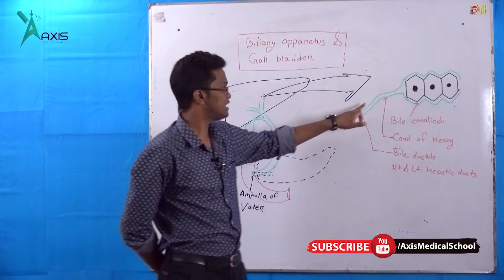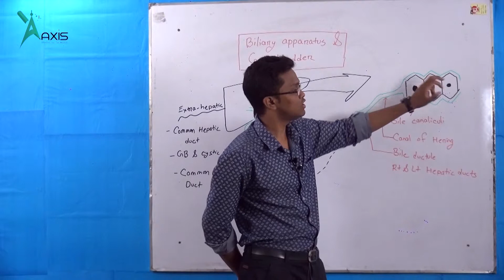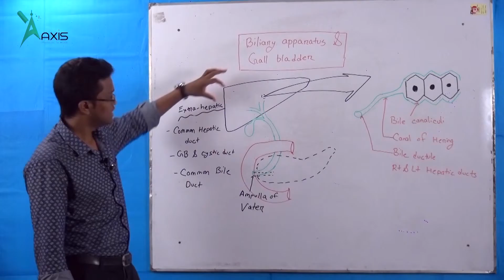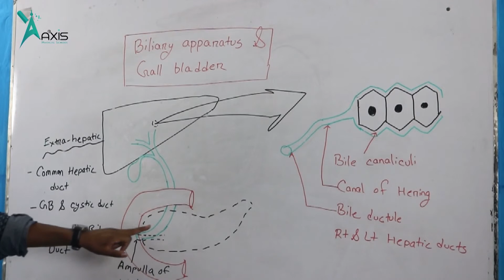Gall Bladder || Biliary Apparatus Part-1/2 (বাংলা)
This video will explain the basic anatomy with histology structure.
-Intra and extrahepatic biliary apparatus.

Instructor:
Partha Protim
DMC